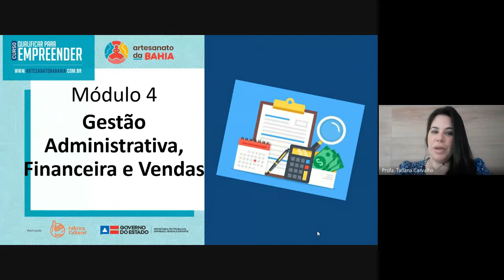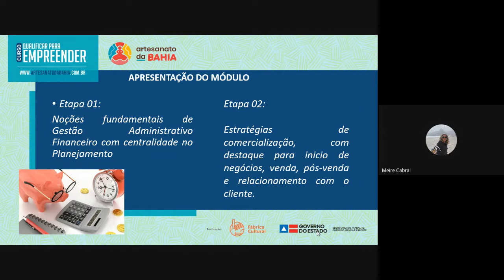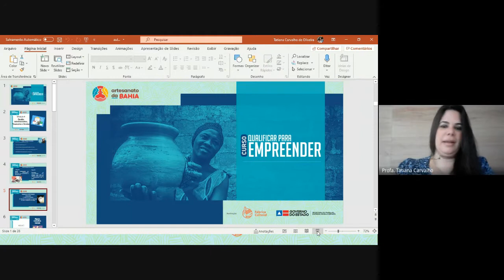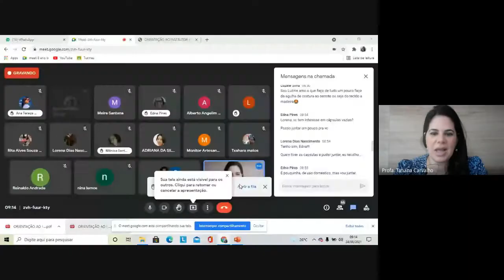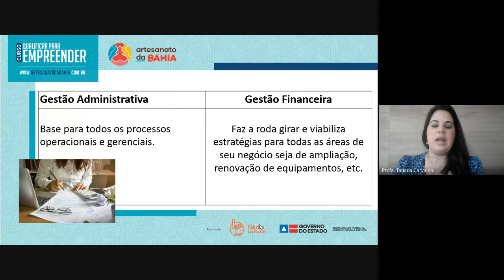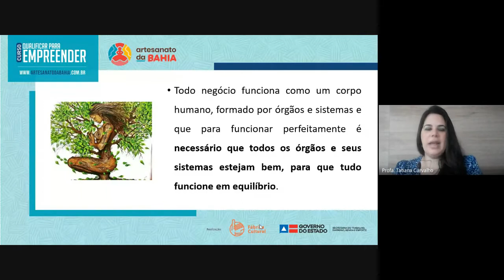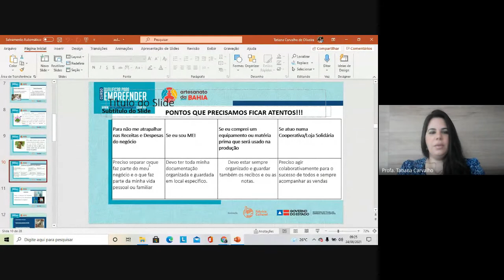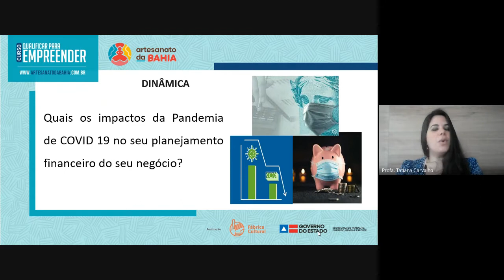Aula 01 Turma 01 - Módulo 04 - Gestão Administrativa, Financeira e Vendas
Curso Qualificar para Empreender
Horário: 08:00 - 10:00h
Data: 24/08/2021